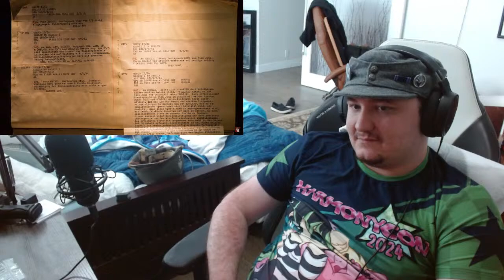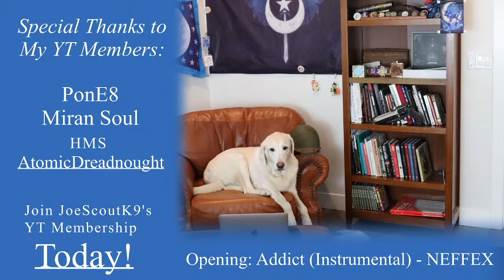Joe Reacts Live: The German Battleship Tirpitz - WW2 History Documentary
Back with Animarchy History